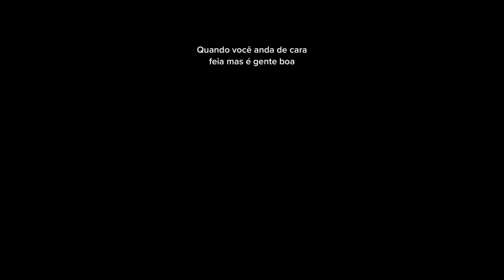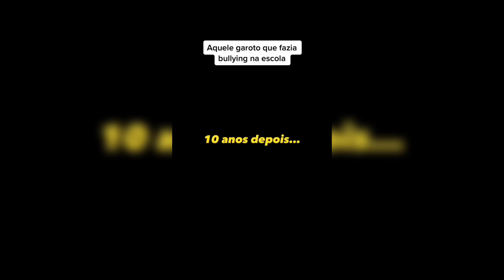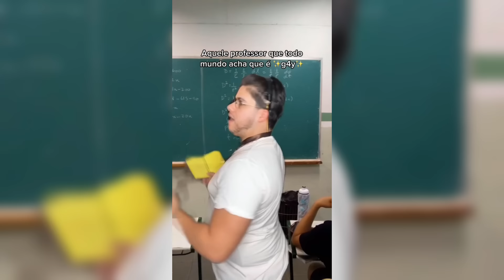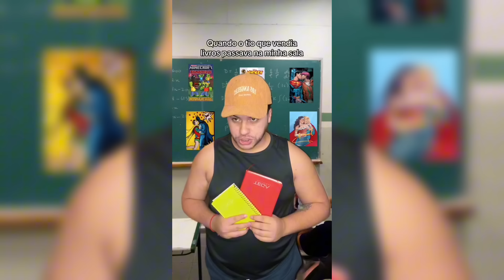OS 30 MELHORES VÍDEOS DE @VitorOrth | Mega compilado de vídeos do Vitor Orth